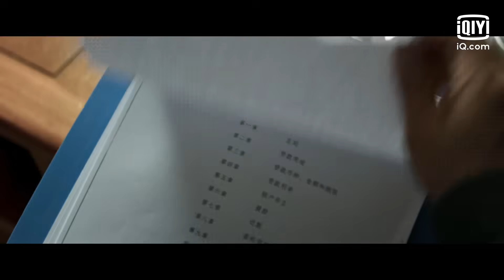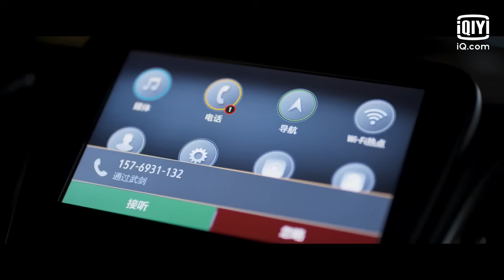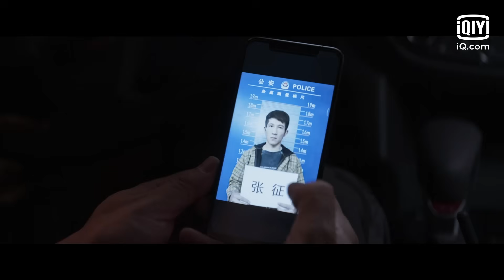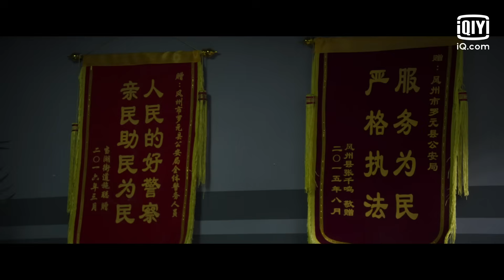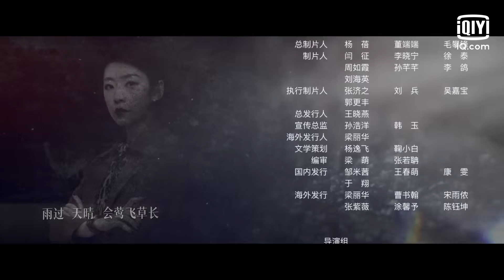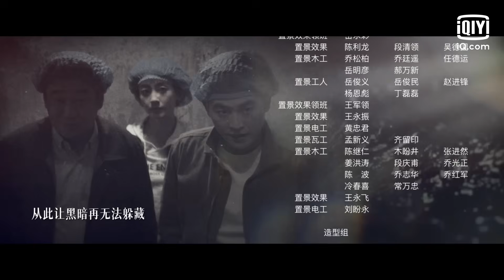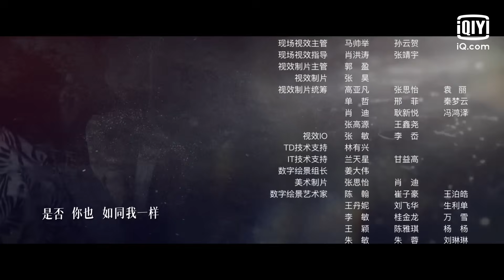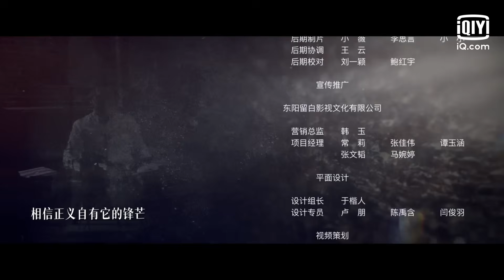【FULL】文陆阳只身来到赌场 | 对决 EP18 The Fight | 欧豪 王景春 | 犯罪悬疑片 | 爱奇艺华语剧场